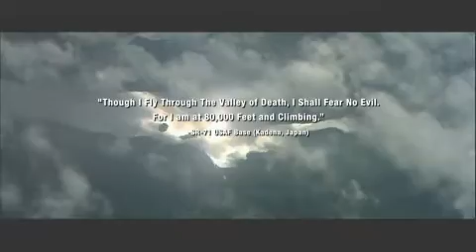Tom Clancy`s H.A.W.X